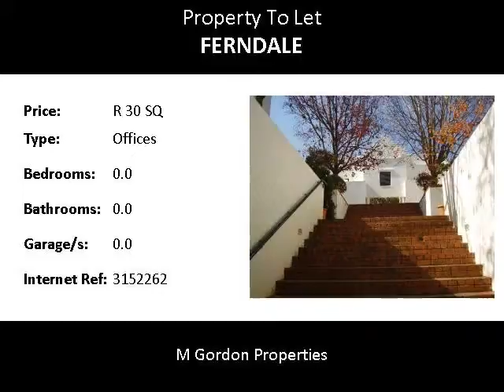Offices To Let in Ferndale, Randburg, South Africa for ZAR R 30 Per Square Meter